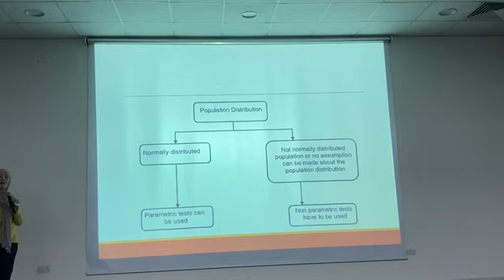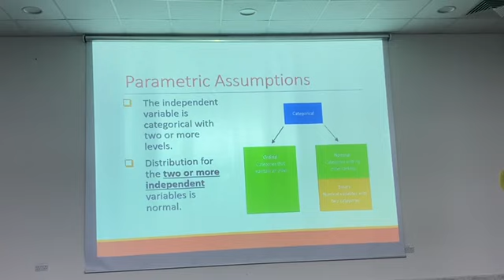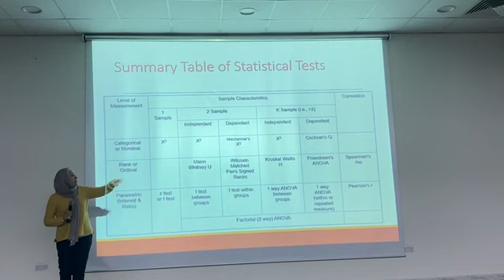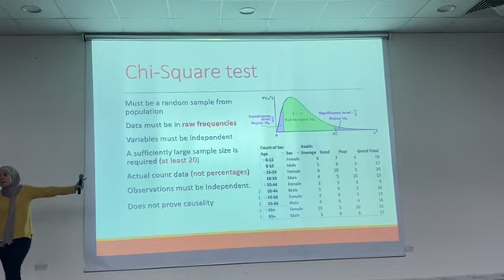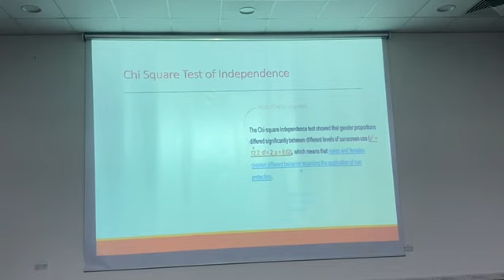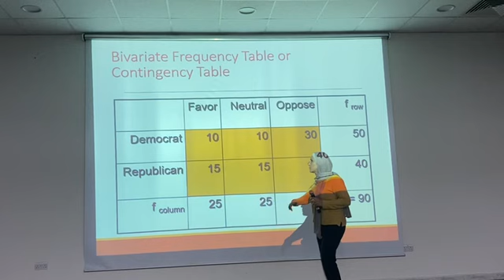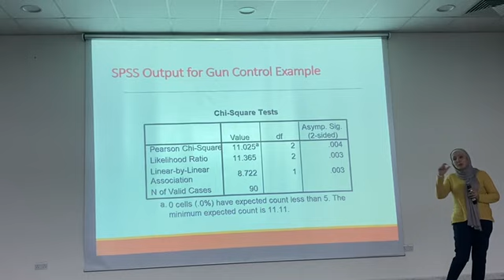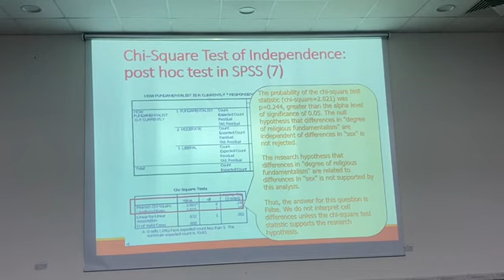biostatistics lec1 dr.diana